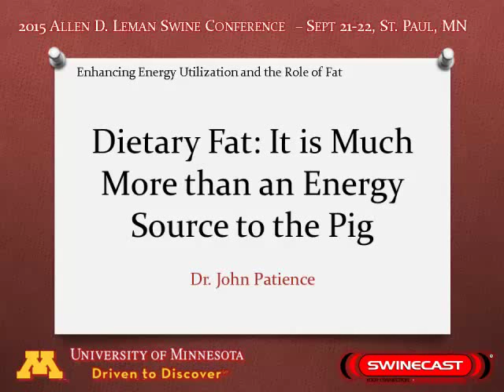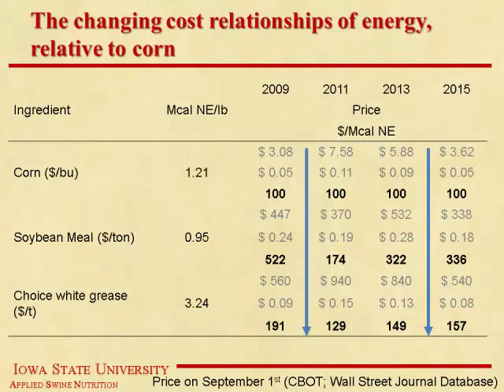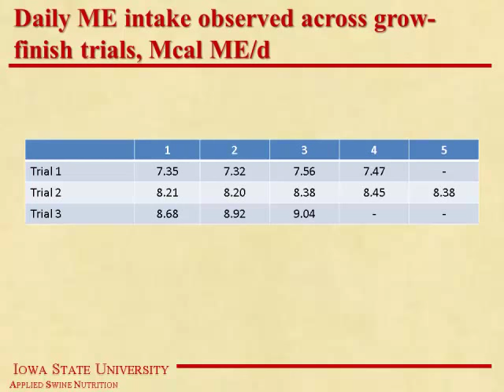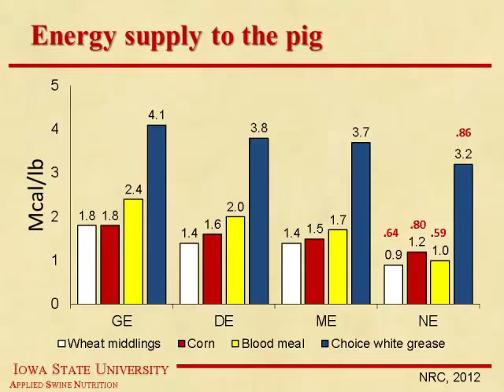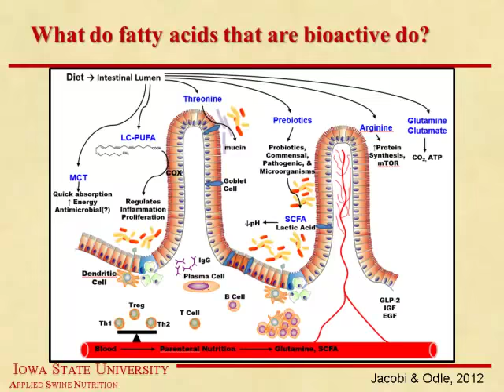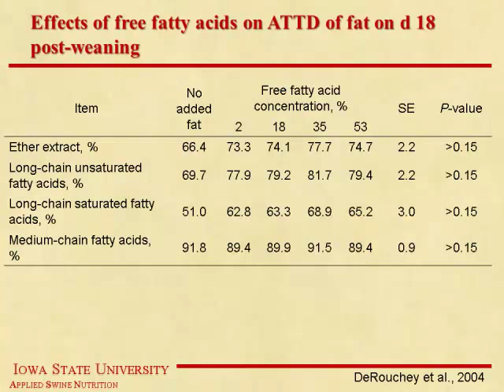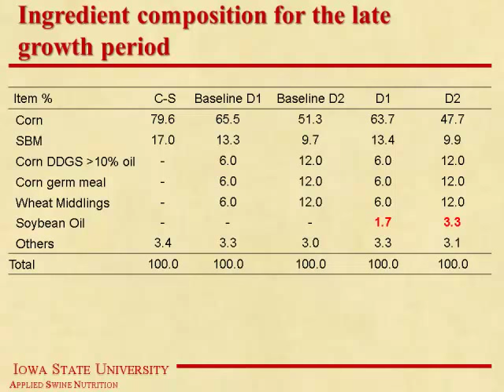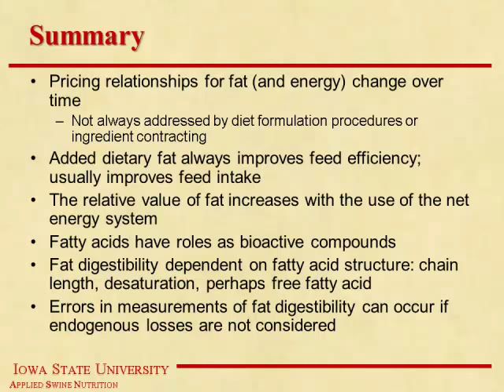Dr. John Patience - Dietary Fat: It Is Much More Than An Energy Source To The Pig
Dietary Fat: It Is Much More Than An Energy Source To The Pig - Dr. John Patience, from the 2015 Allen D. Leman Swine Conference, September 19-22, 2015, St. Paul, Minnesota, USA.